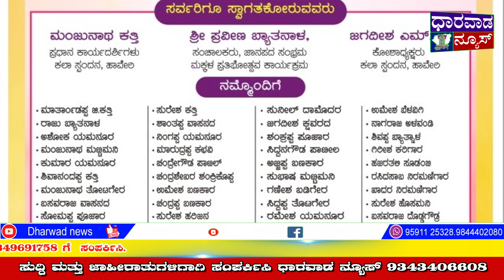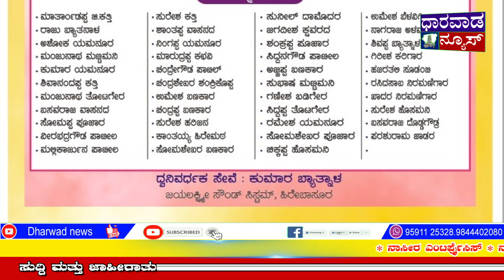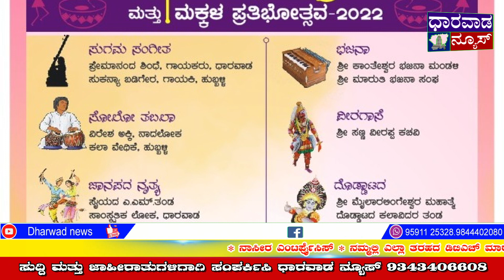Dharwad # news #|26-03-2022